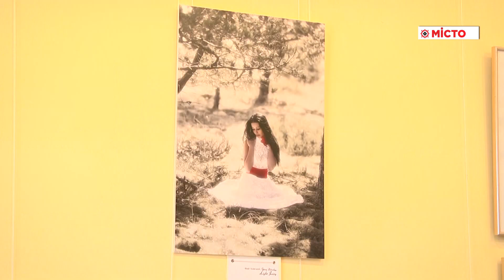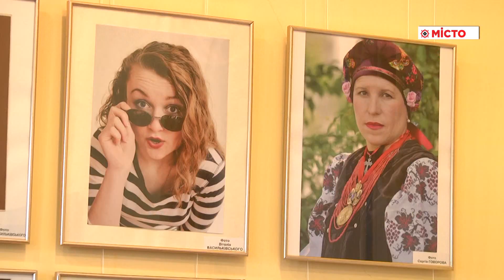Музей Котляревського – фотовиставка «Очі дівочі»